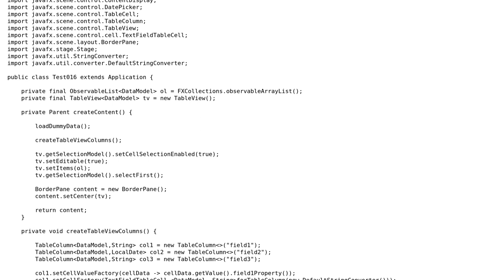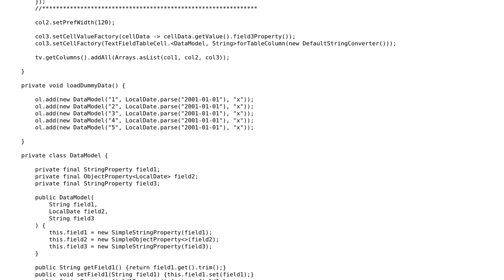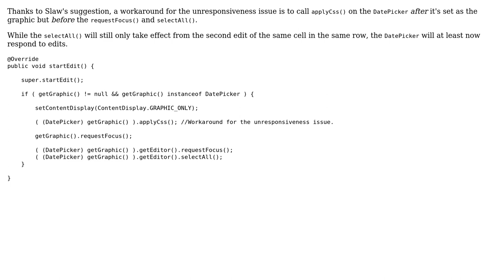Why does DatePicker become unresponsive after a startEdit() in a custom JavaFX 11 TableCell?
With thanks & praise to God, and with thanks to the many people who have made this project possible! You are responsible for your own actions.